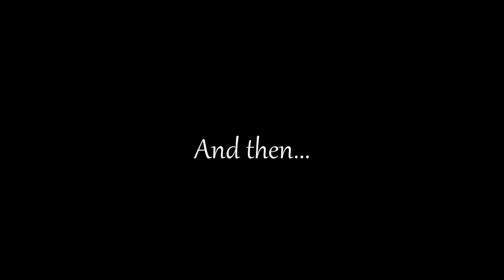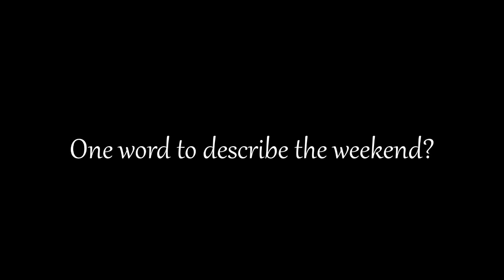Scaramouche - A sail training weekend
Greig City Academy, an inner city state school in London, have bought an old race boat. Scaramouche is the product of a unique project that will enable many new young and enthusiastic sailors to access and experience the thrills of sailing a racing yacht.

Scaramouche is a true thoroughbred. She was built by Palmer Johnson and launched in 1981 ready to represent the USA in the Admirals Cup.

This is a short video showing some of the highlights during a weekend training session in September 2015. Halcyon Yachts provided an experienced Yacht Master Instructor to assist two teachers and eight pupils on a trip to Cowes from Poole. As part of the training we arranged for the coastguard to come by and practice some hi-lining with us!

The music featured in this video is "Own World" by Ketsa, "Blue Fantasy" by Goongumpus, "Draw the end until you have crashed" by Ending Satellites and "Far East Persuasion" by Miami Slice.